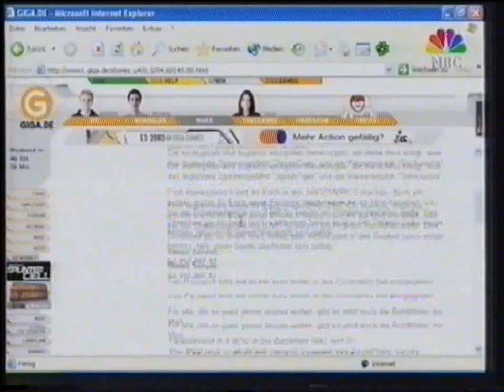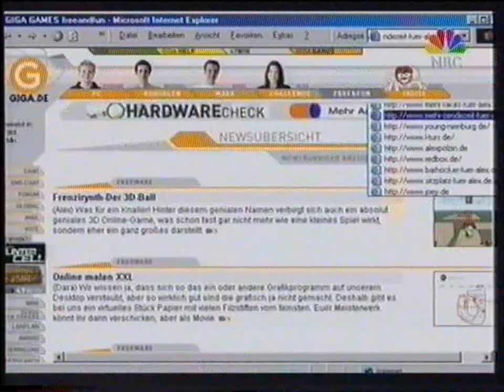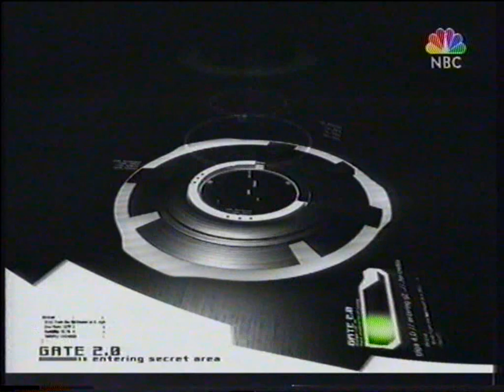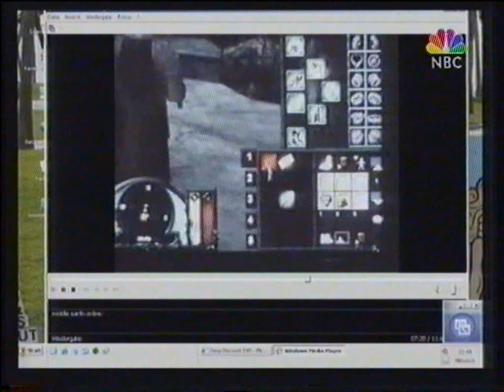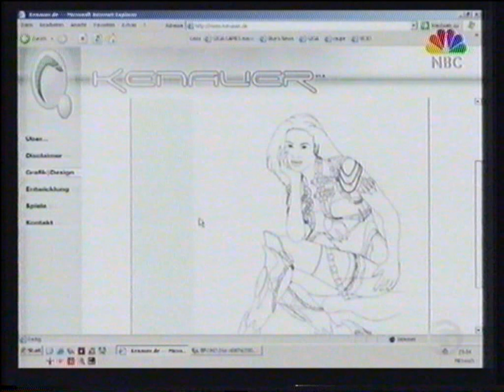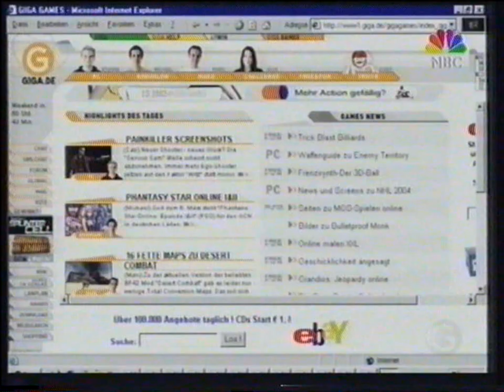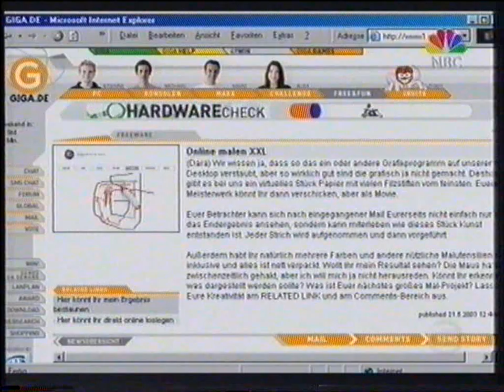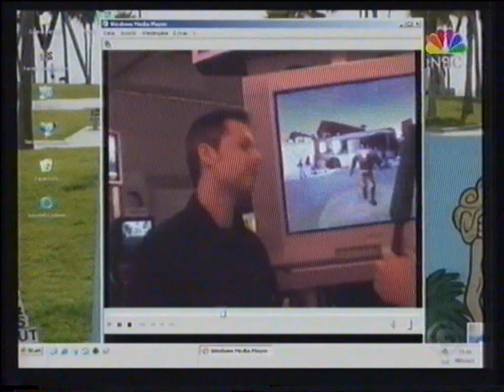Giga Games - Middle Earth Online / Eye Toy